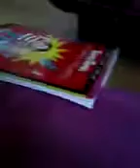Recherche des objets kelly pontadit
Objet Kelly